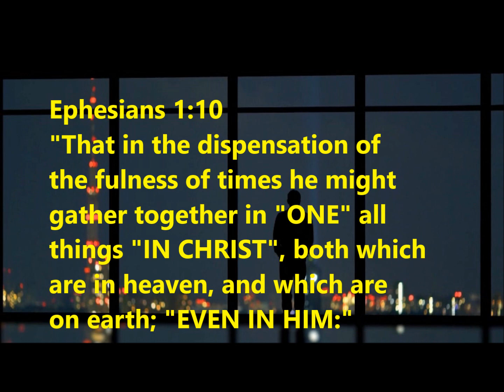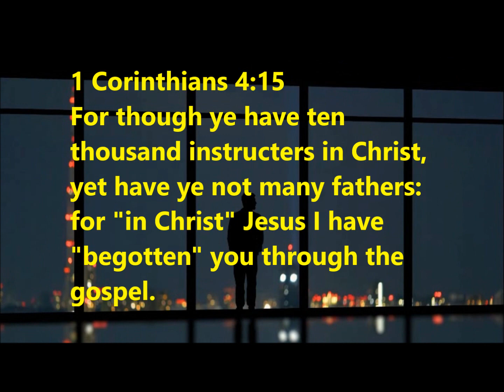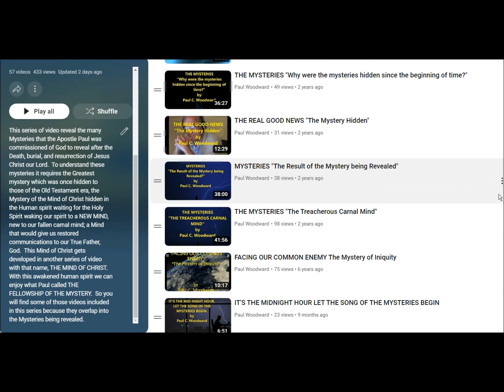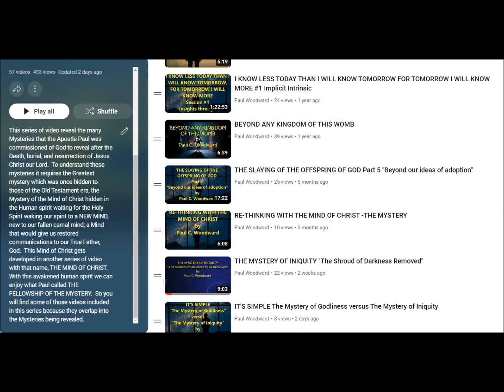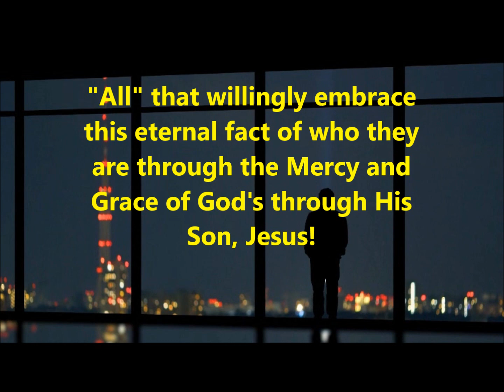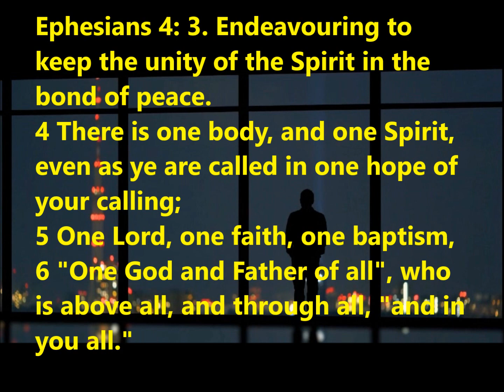THE DEPTHS OF THE GATHERING OF THOSE IN CHRIST Free flow expression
Our FATHER has labored through this vessel over the last 12 years to get this Message of THE MYSTERY of our being Eternal Begotten IN CHRIST, only to have a FEW to embrace this eternal fact.  We are now approaching the PSR (Point of safe return), that "IF" this message is not receive, there is no return, for those that reject it.  Ephesians 1:10 ""That in the dispensation of the fulness of times he might gather together in "ONE" all things "IN CHRIST", both which
are in heaven, and which are on earth; "EVEN IN HIM:"
What our Father has been sharing is the TRUTH!  Notice its says our BEING "IN HIM" ..He gather all those Begotten IN HIM!.  This is what was expressed in John chapter 17.  This ONENESS of the FATHER, SON and SPIRIT, and our being ONE IN THEM!  This Eternal Fact has been shared in my series on "The Eternality of the Human Spirit."  In the Fullness of Time, through the Son of God coming to us as a son of man, and later the Apostle Paul, commissioned to expound upon this MYSTERY once hidden now being revealed, this mystery of our being the Offspring of God, hidden under the mask of our self-created image of flesh, after some particular race, culture, secular or religious creed, or distortion of gender as we see today.  CONSIDER what our Father is revealing!  DO NOT LET THIS Point of safe return pass you by!